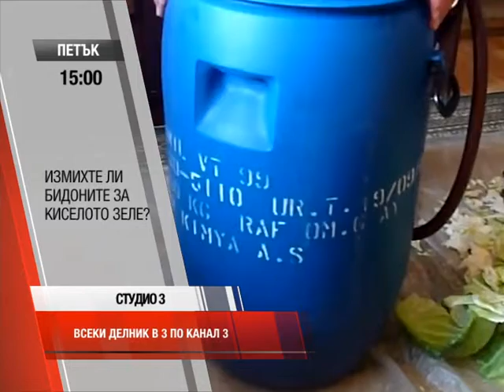Студио 3 (07.11.2014)